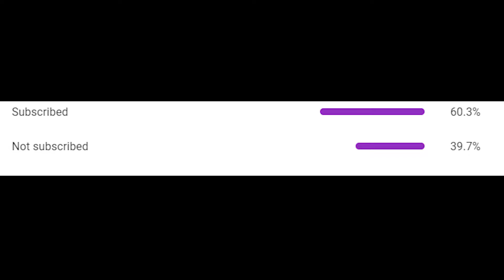I WAS BORING! [Day 50]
Hey guys! thank you so much for watching today's video! if you guys are enjoyed today's video please leave a like and if you guys are new to the channel please hit that subscribe button and as always I'll see you guys Tomorrow as always PEACE
Social Media